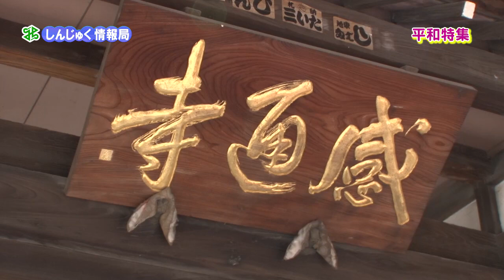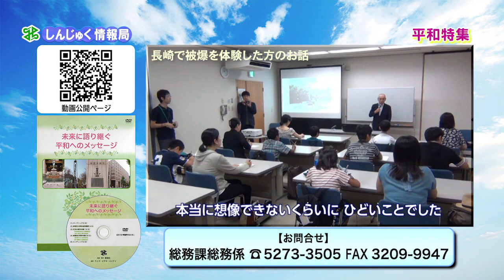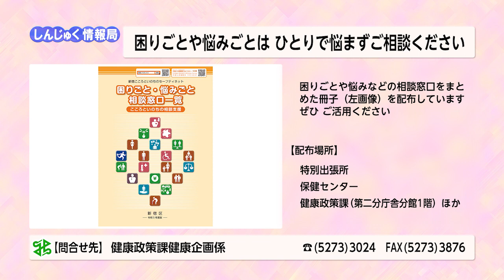新宿区広報番組「しんじゅく情報局」～平和特集、家具転倒防止器具の無料取り付け等をご紹介（令和5年8月25日～9月4日放送回）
新宿区のタイムリーな区政情報をお知らせする広報番組です。今回は、平和特集、家具転倒防止器具の無料取り付け事業、自殺対策強化月間、まちなか避暑地について紹介しています。ぜひご覧ください。（令和5年8月25日～9月4日放送回）